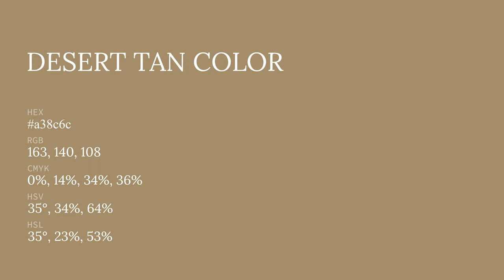Desert Tan color a38c6c hex color - Brown color - Cool color a38c6c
What color is Desert Tan ? a38c6c hex color - Brown color - Cool color a38c6c

Hex a38c6c Color Code is also known as Desert Tan color.

Hex a38c6c Color code in RGB color code model is created after adding 63.92% red color, 54.90% green color and 42.35% blue color.
Hex a38c6c Color code in CMYK color (process color) code model is generated after subtraction of 0% cyan, 14% magenta, 33% yellow and 36% black.